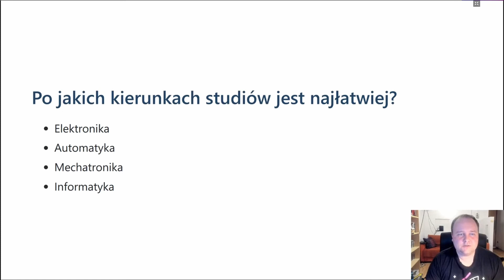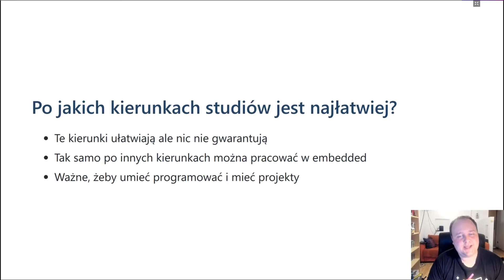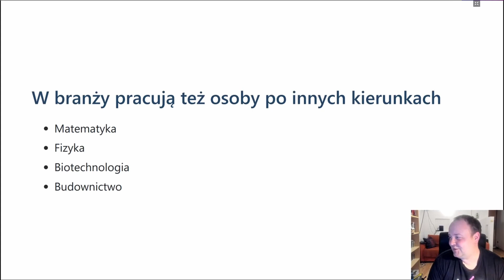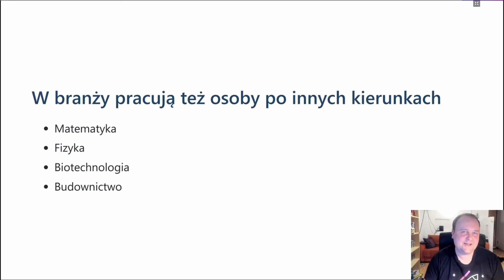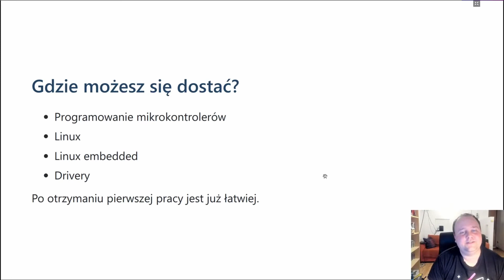Studia i pierwsza praca w embedded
W temacie rekrutacji w embedded polecam dwa live'y:
To jest fragment jednego z nich.